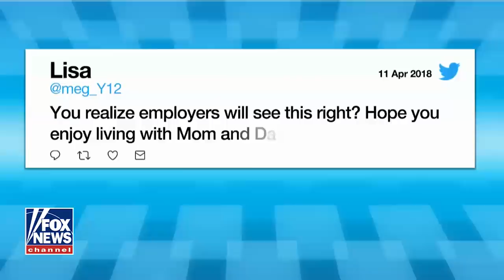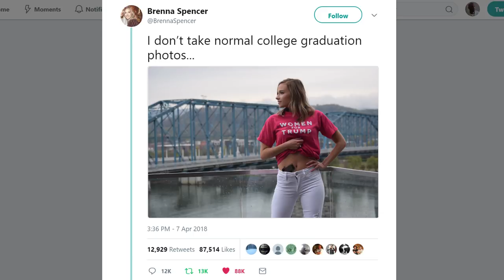Picture of Pro-Gun Conservative Female College Student Goes Viral; Trolls Get Triggered (REACTION)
A Tennessee college senior is going viral and getting some criticism after posing for a graduation photo in which she stares off-camera while lifting her "Women for Trump" T-shirt to expose a handgun in her waistband.

Brenna Spencer, who is set to graduate from the University of Tennessee, Chattanooga with a communications degree, posted the photo on Twitter with the caption, "I don’t take normal college graduation photos..."

(ARTICLE: FOX NEWS)

Brenna Spencer Original Viral Post: I don’t take normal college graduation photos...

Pro-Trump, pro-gun picture taken in Chattanooga goes viral on Twitter

TN Student on Gun Photo Backlash: '2nd Amendment Under Attack, Especially on Campuses'

Some Chattanooga businesses have incorrect gun policy signs posted

Woman Says She Was Attacked in DC for Saying She Supports Trump: Police